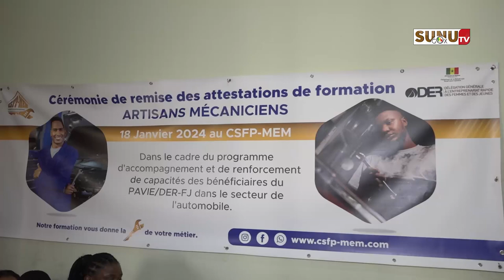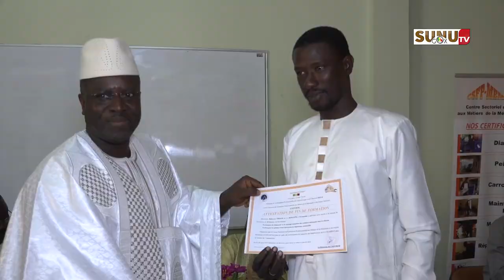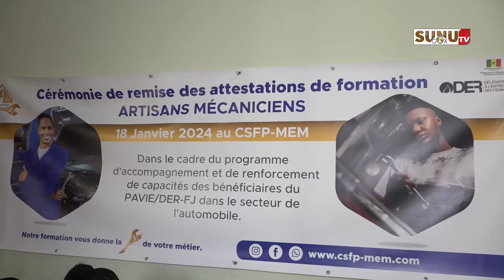Formation des mécaniciens et vulcaniisateurs: CSFP-MEM, exprime sa profonde gratitude à la Der-fj